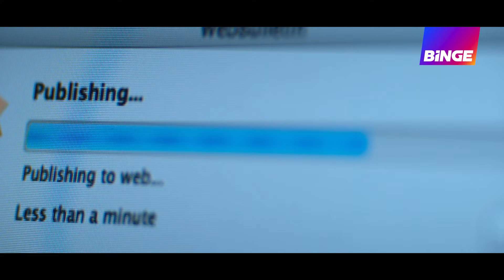Strife | Official Trailer | BINGE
If you know, you know. And if you don’t, you’ll find out on BINGE.

BINGE is home to the TV shows and movies everyone’s talking about. From new obsessions to fan favourites, plus Australian originals – we’ve got the shows that are all over your feed and blowing up the group chat. Whether you’re into nail-biting crime thrillers, comedies, award-winning drama, documentaries, movies, there’s something for every mood.

See it on BINGE.